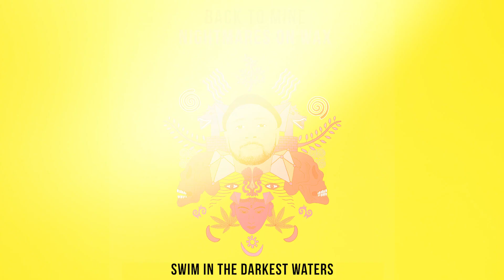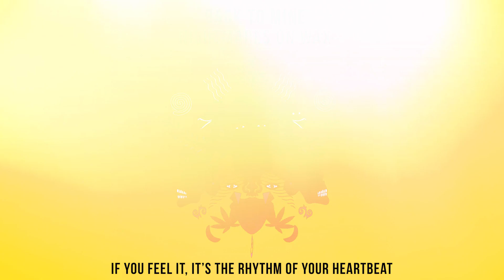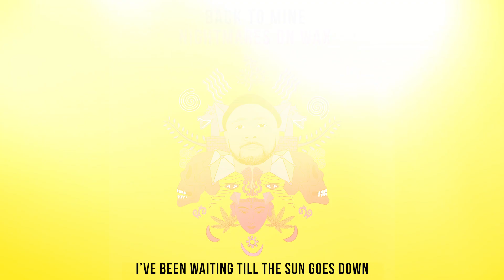Fat Freddys Drop - Russia (Nightmares on Wax Remix)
The iconic album series Back to Mine returns in 2019, to mark it’s 20th anniversary, with the indomitable Nightmares on Wax, to share his personal collection of music for after hours grooving. The series was renowned for its eclectic selection and selectors which includes some of the biggest names in electronic and pop music, from the likes of Faithless to Pet Shop Boys, Groove Armada to New Order.

Building on Back To Mine’s heritage for quality this edition comes as limited edition heavyweight vinyl and extra thick cardboard sleeve with full coloured bespoke artwork, commissioned from illustrator Rich Fairhead, depicting the artist’s influences along side personal sleeve notes form Nightmares On Wax.

The collection includes three exclusive tracks, one new track from Nightmares on Wax, along with a remix from the man himself of seminal band Fat Freddy’s Drop and brand new project Creative Principle. The album is impeccably mixed and blended, as you’d expect from a DJ and collector of George’s pedigree. His selection includes a strong representation from his roots in Northern England. Opening with respected Manchester soul duo Children of Zeus, Hull’s Steve Cobby provides his own ‘Lefthanded Books’ featuring Crazy P’s Danielle Moore and also introduces his chuggy-disco project Chieftain. There’s also room for the recent Nightmares on Wax recent single ‘Look Up’. Moving internationally; there’s Greek producer Dim Zach who doffs a cap to Imagination on the synth-heavy ‘Innocence’, US-born/Colombian based Afro/Latin/disco/funk producer Bosq, Italy’s Massimo Vanoni with the slo-mo funk ‘Exciting Groove’, the deep and jazzy ‘Gotta Have It’ by Berlin’s SoulPhiction side project SBM and two tracks by New Zealander Ladi6.

This first re-instalment of Back to Mine is a triumphant return for the iconic and music loved series. Nightmares on Wax delivers an incredible selection of tracks that gives the listener a real insight into the artists personal and extensive taste. To coincide with the series release, Nightmares on Wax will embark on extensive Back to Mine worldwide DJ tour which sees the producer touch down in various cities across Europe and USA, including six dates in the UK.

“I always hoped that when the time was right I would be asked to do a Back To Mine release and so when the call came there was absolutely no hesitation”. - Nightmares on Wax.